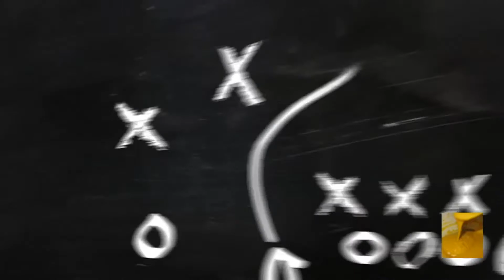Gnocchi con 2 ingredienti, senza uova. Pronti in pochi minuti!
Questi gnocchi sono buoni e facilissimi.
Una volta pronti io li ho lasciati asciugare per un'oretta e poi li ho cotti, vanno scolati quando vengono a galla nell'acqua. Io gli ho mangiati con come condimento una crema di panna, mozzarella e pancetta ed erano buonissimi.
Le patate le potete cuocere sia in microonde che nella pentola (bollirle). In microonde le ho cotte a 750 Watt per 10/15 min con una tazzina di acqua. L'unica differenza tra cuocerle in pentola o cuocerle in microonde e che se le cuocete in pentola le patate assorbiranno più acqua, quindi potrebbe servire della farina in più per formare gli gnocchi.
Di farina io ho usato quella 00 (mi trovo meglio), ma se volete ottenere degli gnocchi più duri potete usare anche quella di semola.